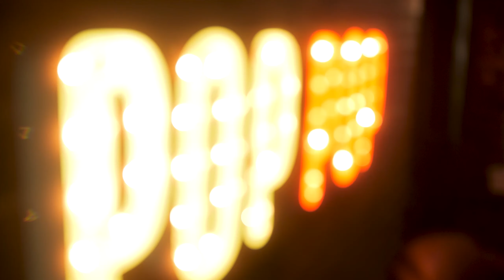TWO HUNDRED!! | Popcorn Culture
In the 200th (!) episode of the Pop, Ben and J discuss accents, the Land Before Time, movies/shows they haven’t seen, wicks of the peek, Facebook games back in the day, early days of texting, TikTok, the Sunday Scaries, Chucks, and Prom.

Join us at Go Fest!
Get your tickets for the SCB Trivia Night!

Alternate Titles:
Holy Freaking Mothballs
Pirates vs Ninjas
The 180 of Farmville

Chapters:
00:00 - Cold Open: Ben’s Random Accent
03:46 - Intro, EPISODE TWO HUNDRED!!!
05:50 - Dinosaurs
22:27 - Wicks of the Peek
47:20 - The Grand TikTok Experiment